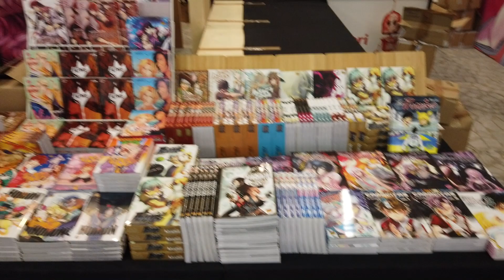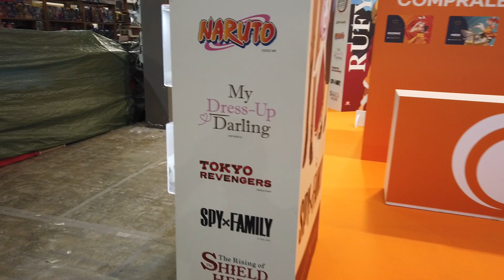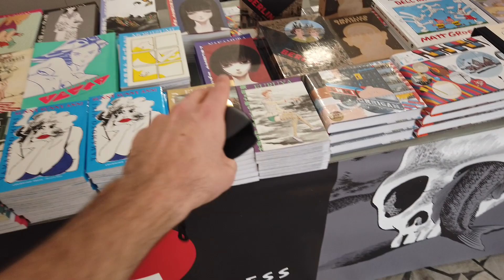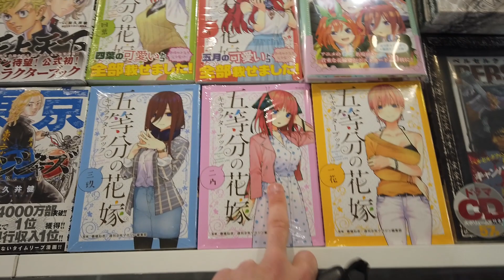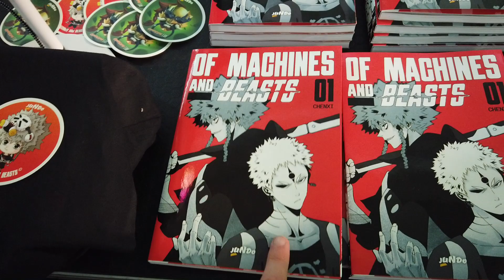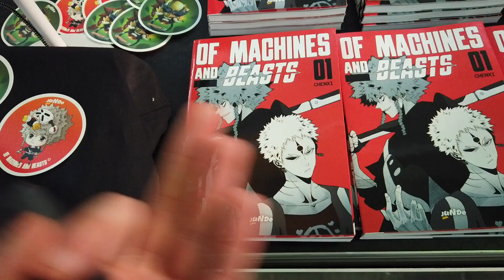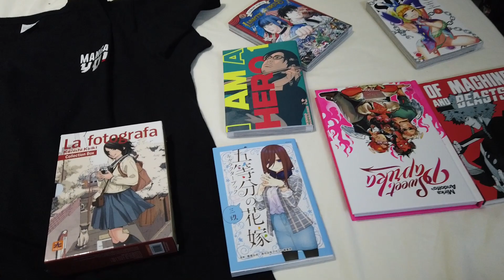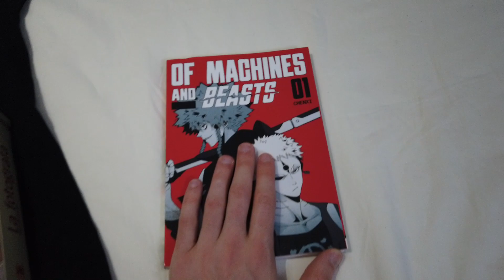Napoli Comicon 2022 VLOG+ACQUISTI... faccio la PIZZA in fiera?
Eccoci qua con il vlog del NAPOLI COMICON 2022... Bellissima esperienza!

Vuoi regalarmi un Manga?;

Supporta il canale;

Vuoi anche tu sfoggiare la maglietta Otaku Inside? ( utilizza il codice "OTAKUINSIDE" per avere il 10% di sconto!